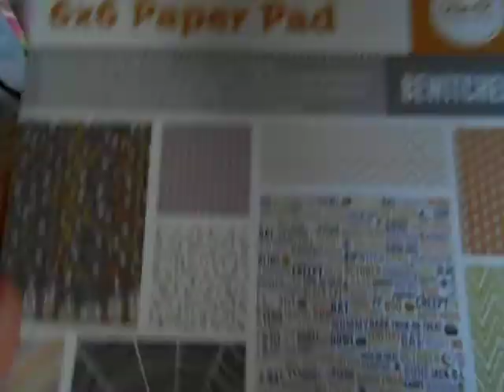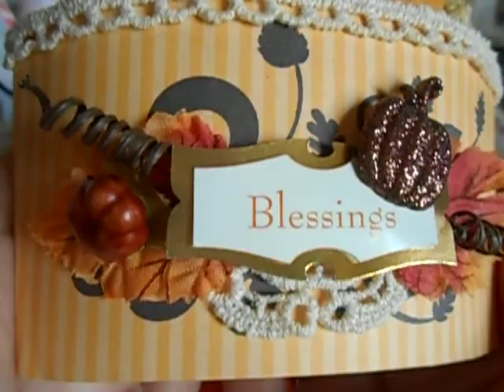Surprise gift package from Suzan Laverty Yippy